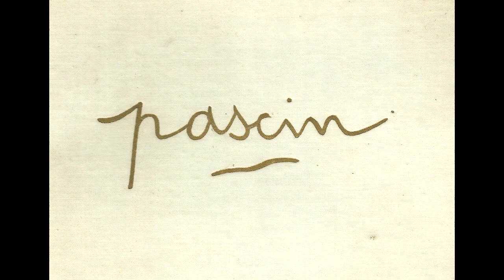Jules Pascin (1885 – 1930).Part VII - A collection of works painted between 1920 and 1923.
Julius Mordecai Pincas (March 31, 1885 – June 5, 1930), known as Pascin. Jules Pascin, or the "Prince of Montparnasse", was a Bulgarian artist known for his paintings and drawings. He later became an American citizen. His most frequent subject was women, depicted in casual poses, usually nude or partly dressed.

Pascin was educated in Vienna and Munich. He traveled for a time in the United States, spending most of his time in the South. He is best known as a Parisian painter, who associated with the artistic circles of Montparnasse, and was one of the emigres of the School of Paris. Having struggled with depression and alcoholism, he committed suicide at the age of 45.

Like Henri de Toulouse-Lautrec, Pascin drew upon his surroundings and his friends, both male and female, as subjects. During the 1920s, Pascin mostly painted fragile petites filles, prostitutes waiting for clients, or models waiting for the sitting to end. His fleetingly rendered paintings sold readily, but the money he made was quickly spent. Famous as the host of numerous large parties in his flat, whenever he was invited elsewhere for dinner, he arrived with as many bottles of wine as he could carry. He frequently led a large group of friends on summer picnics beside the River Marne, where their excursions lasted all afternoon.

In 1918 Pascin married Hermine David at City Hall in New York City. Their witnesses were Max Weber and Maurice Sterne, friends and painters who both lived in New York. In September 1920, Pascin became a naturalized United States citizen, with support from Alfred Stieglitz and Maurice Sterne, but returned to Paris soon afterward. There he began a relationship with Lucy Vidil Krohg, who had been his lover ten years earlier but had married the Norwegian painter Per Krohg during Pascin's years in America.

Especially after he returned to France, he became the symbol of the Montparnasse artistic community and is more associated with France than the United States. Always in his bowler hat, he was a witty presence, along with his good friend Constant Detré, at Le Dôme Café, Jockey-Club de Paris, and the other haunts of the area’s bohemian society. Pascin visited Bulgaria in 1923 and 1924 and at an uncertain later date.

7:17